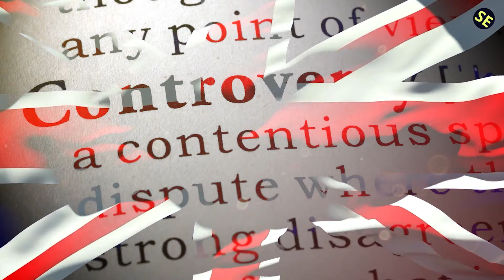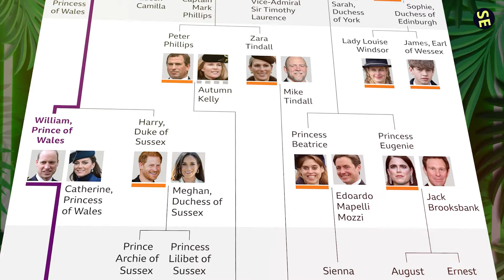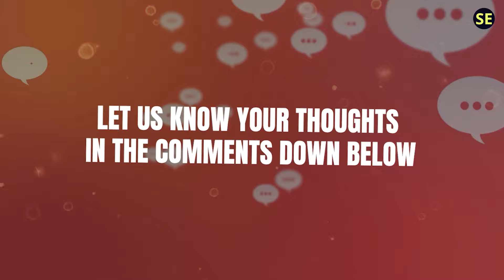11 NOSTRADAMUS Predictions about the British Royal Family That Came True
For centuries, the enigmatic prophecies of Nostradamus have captivated the world. But what if his cryptic words hold the key to unlocking the secrets of the British Royal Family's past, present, and future? 🌟 Michel de Nostredame, better known as Nostradamus, was a 16th-century French astrologer and seer whose prophecies have been the subject of fascination and debate for generations. In this video, we'll explore 11 predictions attributed to Nostradamus that seem to have come true, especially focusing on royal weddings and the challenges that followed.

Key Points:
1. Death of Queen Elizabeth II 👑🕊️
   Nostradamus predicted the death of Queen Elizabeth II in 2022 at the age of 96. Her passing on September 8, 2022, marked the end of a seven-decade era.

2. The Short Reign of King Charles III 👑🕰️
   Nostradamus's prophecies suggest a brief reign for King Charles III, sparking discussions about potential challenges and stability.

3. An Unexpected Successor 👑❓
   The seer hints at an unexpected successor, leading to speculation about Prince Harry or even an outsider ascending the throne.

4. Royal Family Upheaval 👑⚔️
   Significant internal conflicts and potential scandals are foreseen during King Charles III's reign, adding to the monarchy's challenges.

5. Marriage of Kate Middleton and Prince William 👑💍
   The union of a commoner and a prince aligns with Nostradamus's words about a "maid of the village" marrying into royalty.

6. Diana, Princess of Wales 👑🌹
   While not explicit, parallels are drawn between Nostradamus's prophecies and the life and tragic death of Princess Diana.

7. Prince Harry's Marital Troubles 👑💔
   Nostradamus's predictions about personal turmoil within the royal family seem to reflect Prince Harry and Meghan Markle's challenges.

8. Prince Andrew's Scandals 👑🕵️‍♂️
   The seer's words about a royal figure facing significant challenges appear to mirror Prince Andrew's controversies and public downfall.

9. Royal Family's Public Image Issues 👑🌐
   Nostradamus hints at ongoing public image challenges for King Charles III and Queen Camilla as they navigate modern societal expectations.

10. Potential Abdication 👑⚠️
    Speculations arise about King Charles III possibly abdicating due to mounting pressures, reminiscent of King Edward VIII's abdication in 1936.

11. General Turmoil and Changes 👑🔄
    The overarching theme of turmoil and change during King Charles III's reign aligns with Nostradamus's broader predictions of upheaval.

Engagement:
What do you think? 🤔 Do you believe that Nostradamus truly had a gift for seeing the future, or are these connections mere coincidences?

🟢 Must Watch Videos:
▪ 15 Strange Royal Rituals Performed Behind Closed Doors ➜

1)This video has no negative impact.
3)It is transformative in nature.